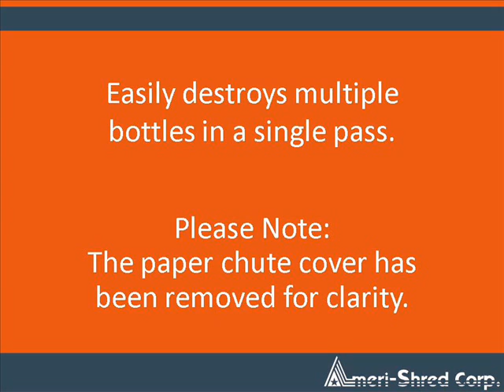Pill Bottle Shredder by Ameri-Shred